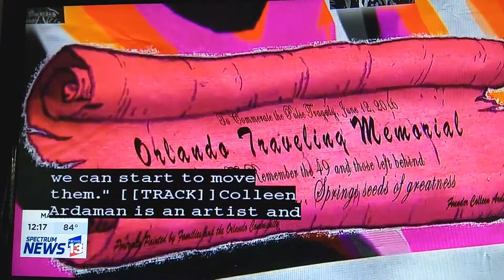Colleen Ardaman founder of Orlando Travleing Memorial exhibit at Mayors office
Orlando traveling Memorial, Colleen Ardaman ,Pulse ,Pulse Tragedy, Mayor, Mayor Jacobs,Mayor Dyer, Poma, Barbara Poma ,victims ,survivors, Pulse Mural, Memorial, Ardaman, public art, Christina Grimmie, Lane Graves, Grimmie memorial